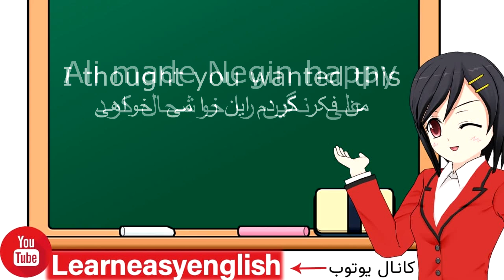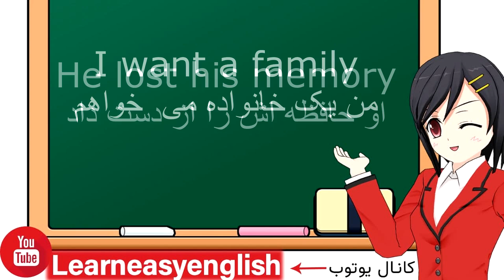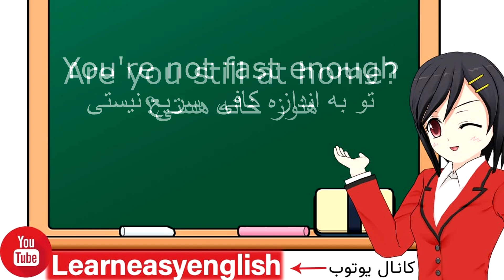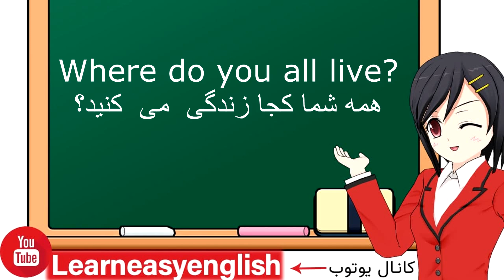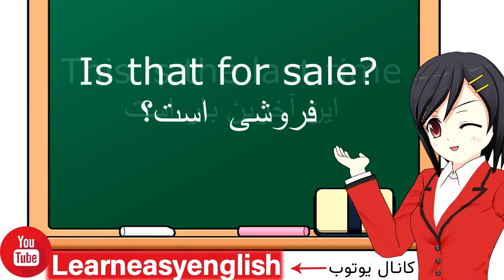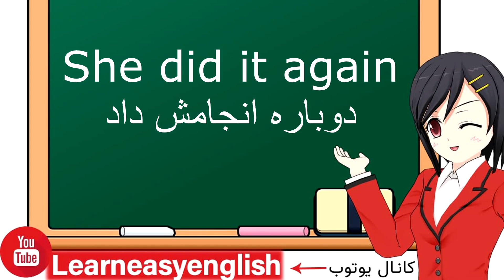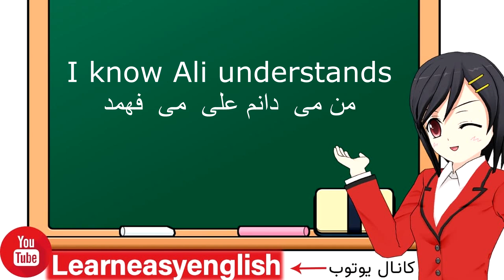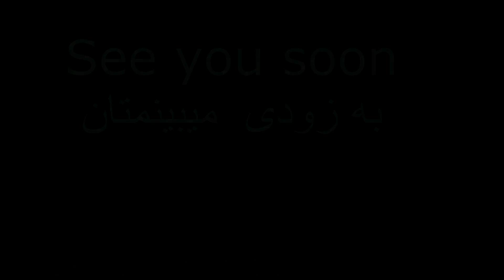انگلیسی برای مبتدیان و متوسطه - یادگیری آسان و آهسته زبان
قسمت چهارم
در این درس جملات کاربردی در مکالمات  روزانه را با هم تمرین میکنیم